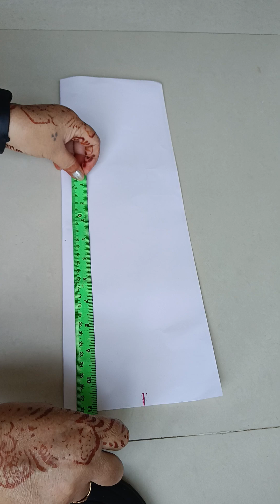mataka back neck pepar cutting